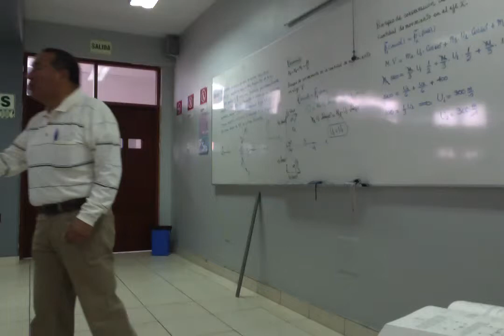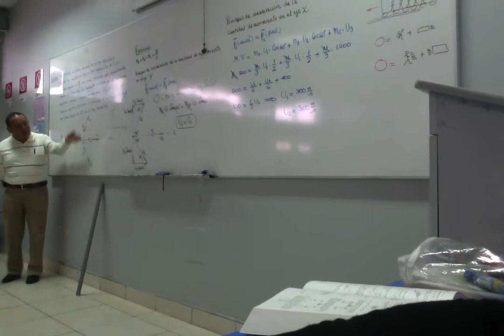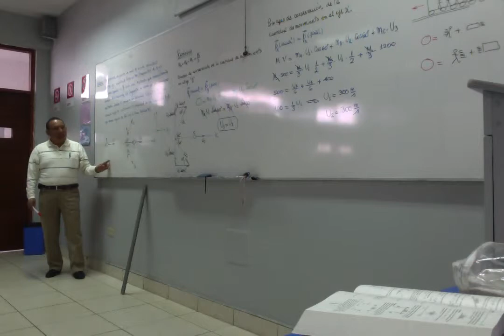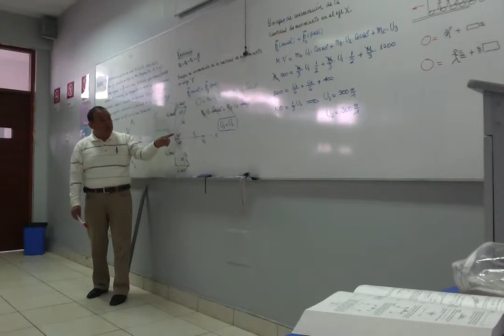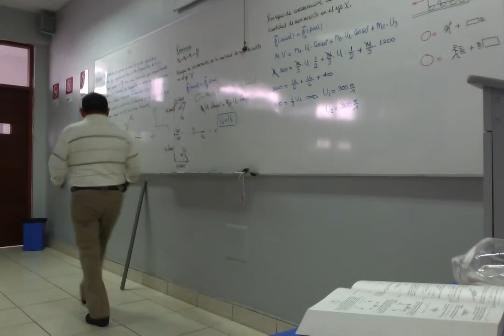WALTER PEREZ TERREL Cantidad de Movimiento 4